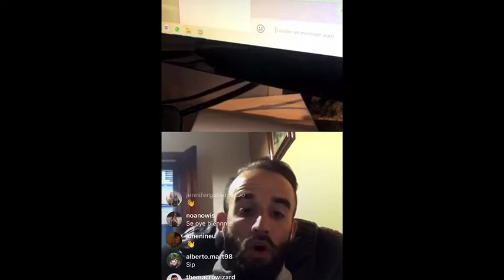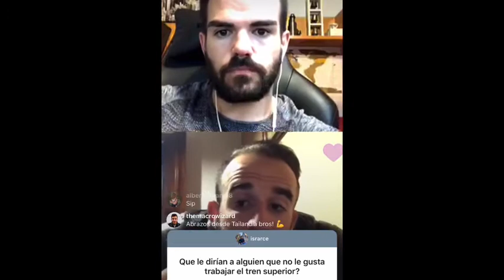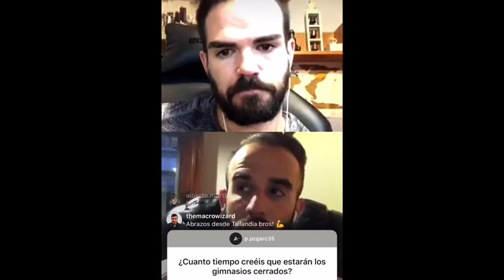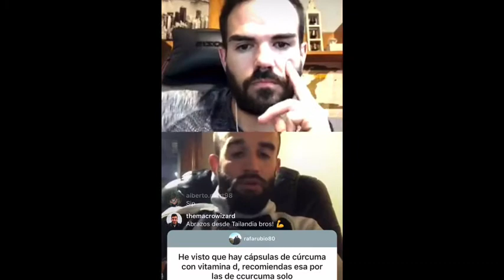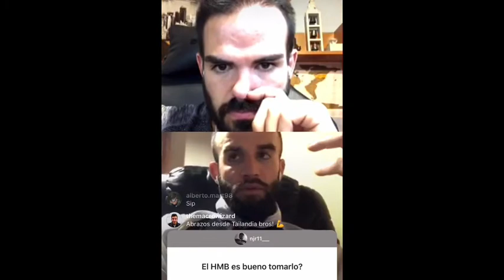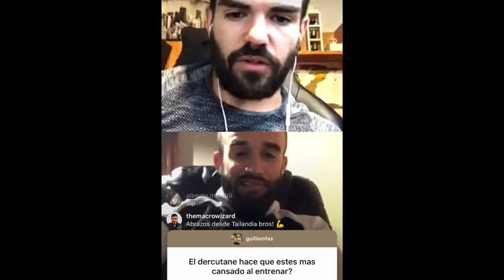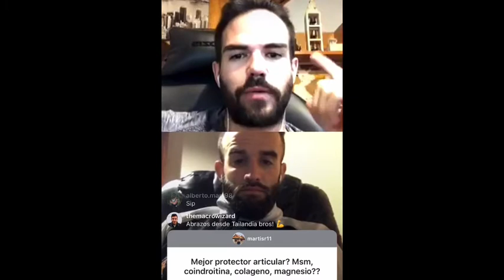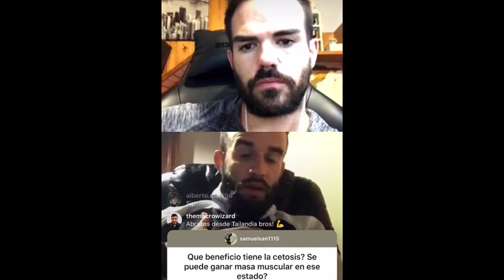DIRECTO RESOLVIENDO DUDAS CON THEFITMEDSTUDENT (ANTELM) por ALEX YANEZ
Primero de todo gracias @thefitmedstudent   por tu tiempo y por ser un referente.

Gracias curcumin@s.